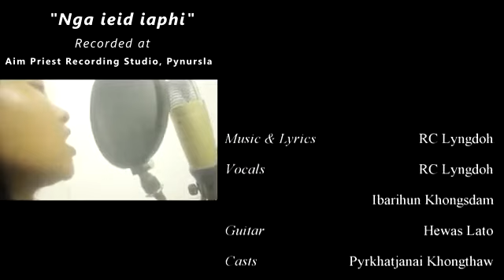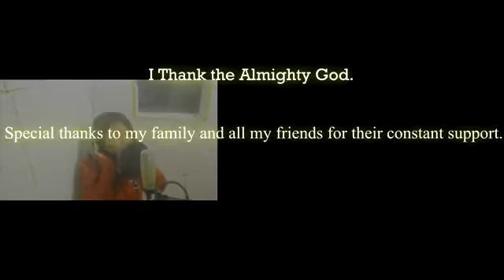New Official music video nga ieit iaphi